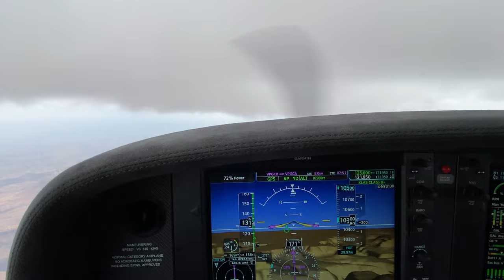FLYING THE GRAND CANYON IN A CIRRUS SR22!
The time has come to leave Las Vegas and make our way toward the amazing views of the Grand Canyon!  Vern and I have a spring in our step now that we have sufficiently partied in Vegas and we are ready to start the trek East and eventually back to Florida!  Join us for a fly-by of the Hoover Dam and a Fly Over of Mother Natures awesome sculpture!

Inspirational Vloggers!

Special Thanks!

Some Images Courtesy of:
Pexels.com
Unsplash.com